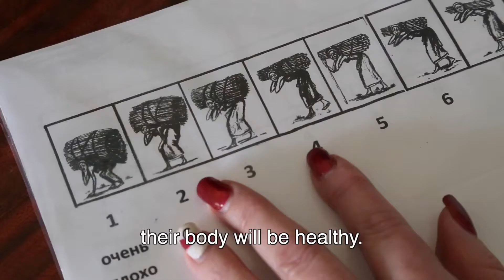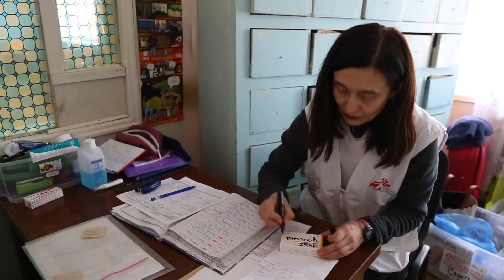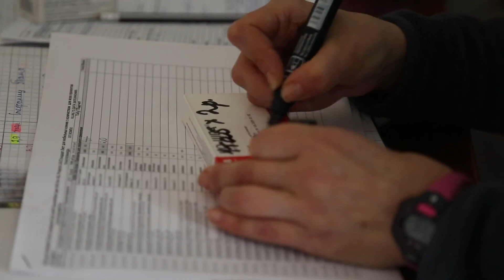UKRAINE Life in a Buffer Zone MSF International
Your Comments  And Likes is Your  Feedback.
We Deliver Free Medical Facility to the World .
''WHO WE ARE ?WE ARE MSF DOCTOR WITHOUT BORDERS  ''

Médecins Sans Frontières (MSF; pronounced [medsɛ̃ sɑ̃ fʁɔ̃tjɛʁ] (About this soundlisten)), sometimes rendered in English as Doctors Without Borders, is an international humanitarian medical non-governmental organisation (NGO) of French origin best known for its projects in conflict zones and in countries affected by endemic diseases. In 2019, over 35,000 personnel—mostly local doctors, nurses and other medical professionals, logistical experts, water and sanitation engineers and administrators—provided medical aid in over 70 countries.[2] Private donors provide about 90% of the organisation's funding, while corporate donations provide the rest, giving MSF an annual budget of approximately US$1.63 billion.[3]

Médecins Sans Frontières was founded in 1971, in the aftermath of the Biafra secession, by a small group of French doctors and journalists who sought to expand accessibility to medical care across national boundaries and irrespective of race, religion, creed or political affiliation.[4] To that end, the organisation emphasises "independence and impartiality", and explicitly precludes political, economic, or religious factors in its decision making. For these reasons, it limits the amount of funding received from governments or intergovernmental organisations. These principles have allowed MSF to speak freely with respect to acts of war, corruption, or other hindrances to medical care or human well-being. Only once in its history, during the 1994 genocide in Rwanda, has the organisation called for military intervention.

MSF's principles and operational guidelines are highlighted in its Charter,[5] the Chantilly Principles, and the later La Mancha Agreement.[6] Governance is addressed in Section 2 of the Rules portion of this final document. MSF has an associative structure, where operational decisions are made, largely independently, by the five operational centres (Amsterdam, Barcelona-Athens, Brussels, Geneva and Paris). Common policies on core issues are coordinated by the International Council, in which each of the 24 sections (national offices) is represented. The International Council meets in Geneva, Switzerland, where the International Office, which coordinates international activities common to the operational centres, is also based.

MSF has general consultative status with the United Nations Economic and Social Council. It received the 1999 Nobel Peace Prize in recognition of its members' continued efforts to provide medical care in acute crises, as well as raising international awareness of potential humanitarian disasters.[7] James Orbinski, who was the president of the organization at the time, accepted the prize on behalf of MSF. Prior to this, MSF also received the 1996 Seoul Peace Prize.[8] Joanne Liu has served as the international president since 1 October 2013.

Médecins Sans Frontières/Doctors Without Borders